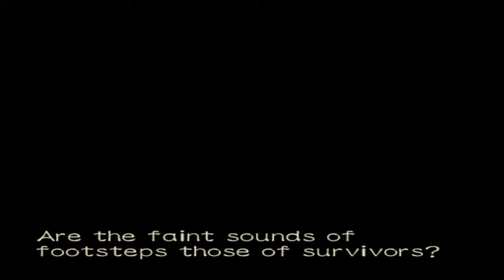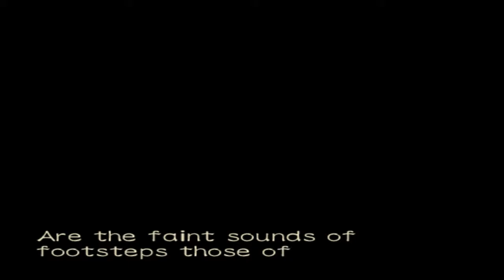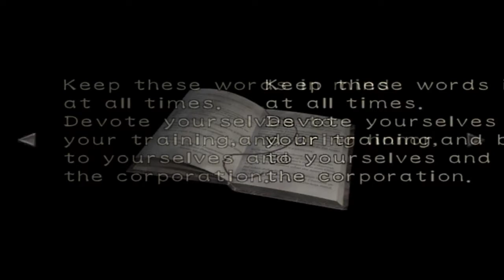Resident Evil Zero (Gamecube) [Part 4] The Rooftop & The Centipede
A commentated Let's Play / Playthrough / Walkthrough of the Gamecube release of Resident Evil 0, recorded back before the HD Remaster was announced. Join Rebecca Chambers of S.T.A.R.S. Alpha Team & Billy Coen, an escaped convict, as they board the mysterious Ecliptic Express and ride straight into a nightmare... A mysterious opera singing man with a strange relationship to leeches, a conspiracy with Umbrella, and the beginning of the RE series in RE0. Yes there will also be an HD Remaster LP uploaded eventually.